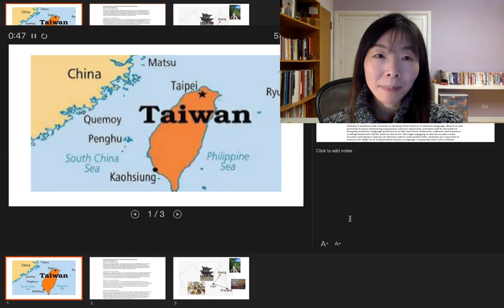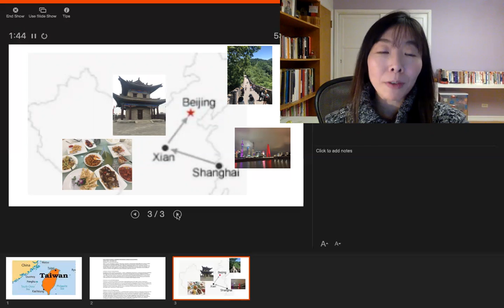Intro to Chinese